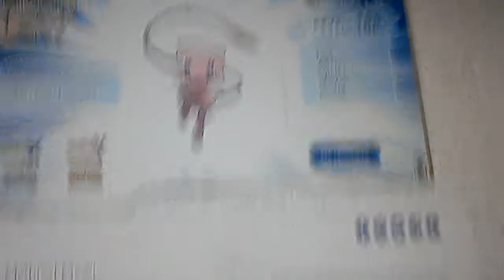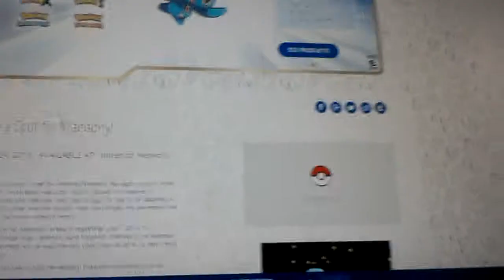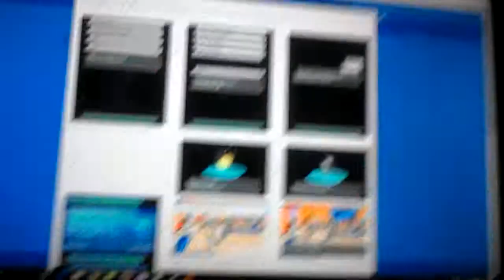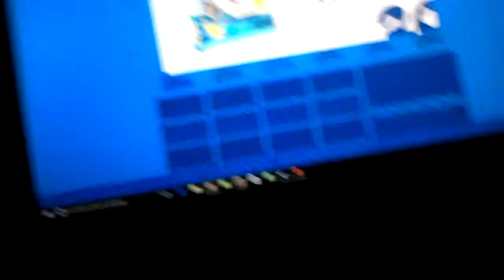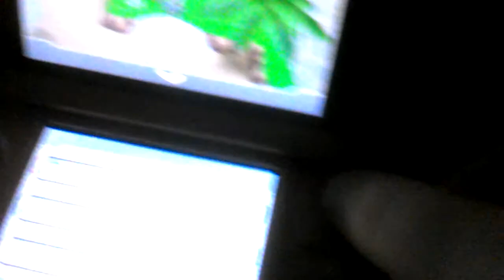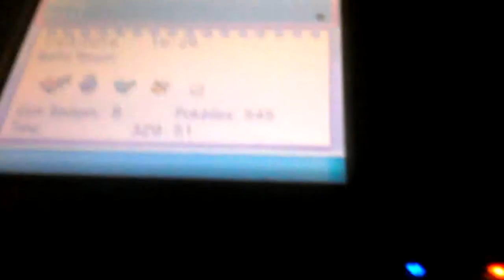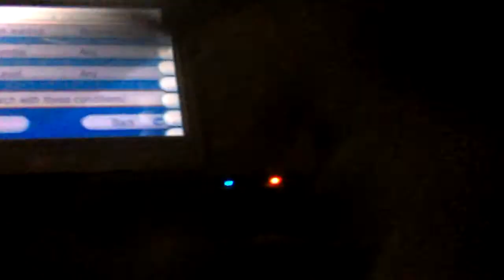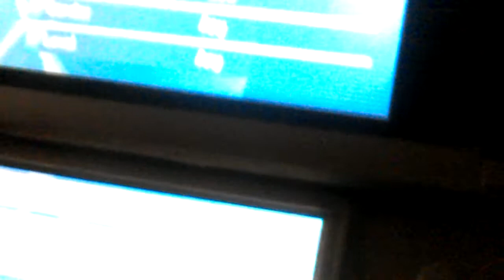Mythical Pokémon on gts can't be traded